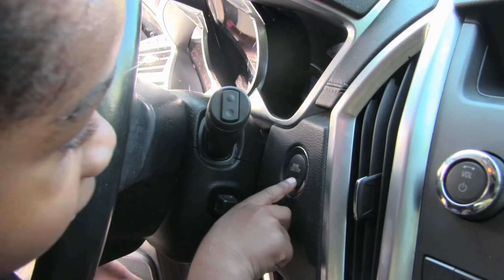Hey! You want to go to the store?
Two of the Lindley Bros (3 years old & 2 years old)  want to go to the store, but they have a few obstacles to overcome before they go.